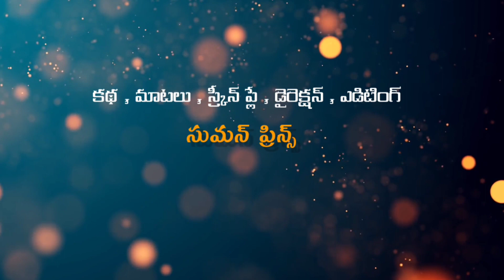కరెంటు బిల్లు లొల్లి | Venkey dnc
Venkey Dnc